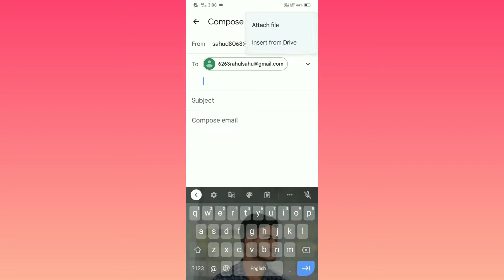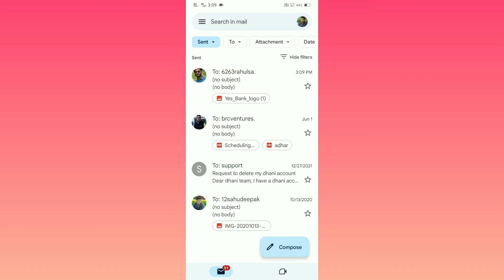What is the easiest way to send photos by email?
Highlights:-

How do I send photos to someone via email?
How do I send a photo from my phone?
How do I send multiple pictures from my phone to my email?
How do I send several pictures at once?
What is the best way to send photos?